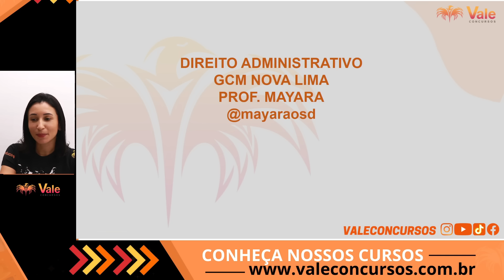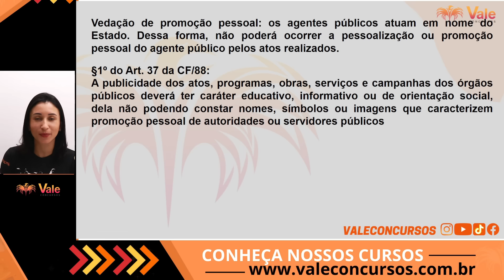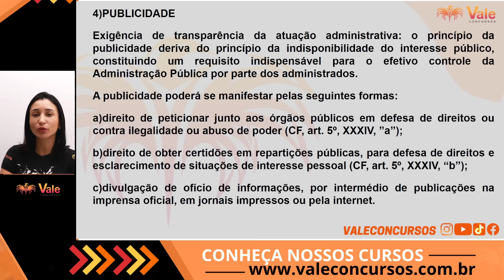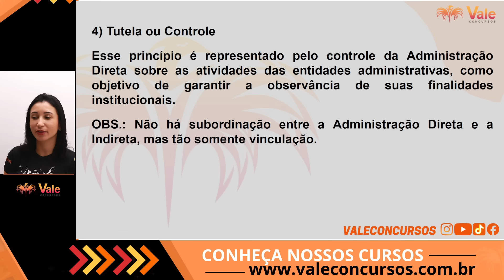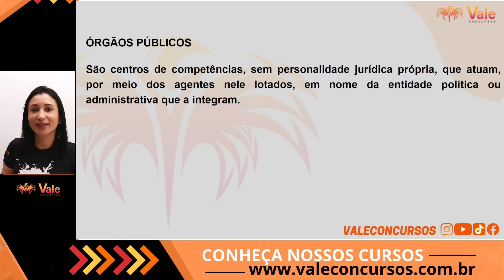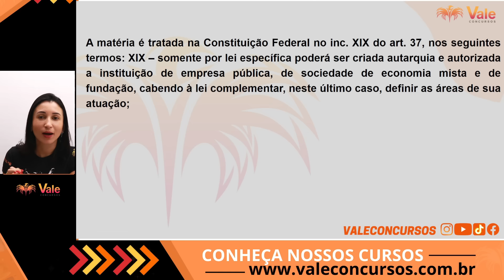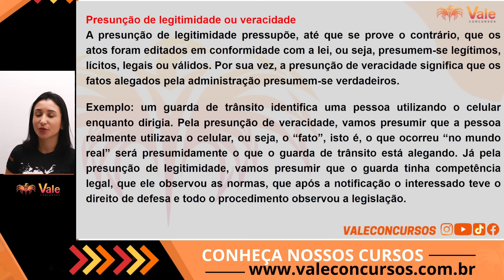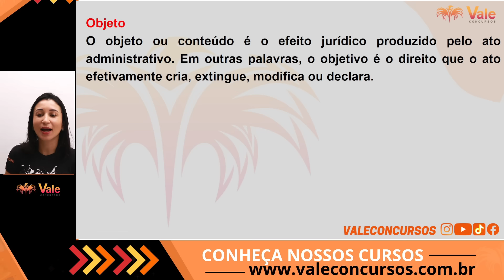VALE TUDO GCM NOVA LIMA - DIREITO ADMINISTRATIVO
👮‍♂️ Pacote de SIMULADOS Reta Final GCM Nova Lima - MG